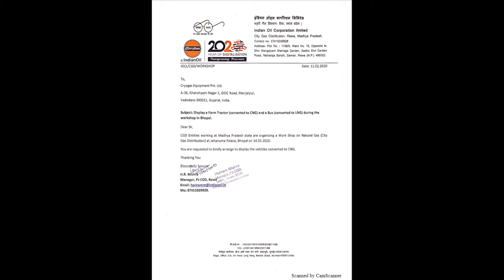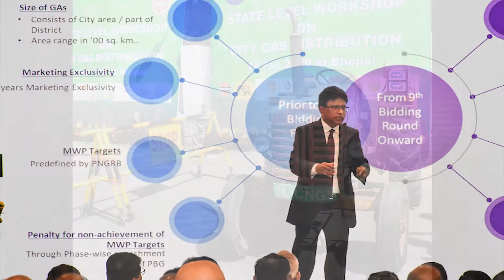Auto LNG Cryo Solutions converted Bus Diesel Tank replaced with LNG Fuel Tank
Cryogas Industries and its Group Companies were invited to LNG Workshop organized by Group of CGD Companies who are participating in Madhya Pradesh for the much-awaited Natural Gas into several districts, cities, towns and villages. Cryogas, LNG Express and Auto Cryo jointly displayed their capabilities to enable last-mile users like domestic, commercial, industrial, automobile and several other consumers of Natural Gas and getting benefits from the use of Natural Gas.

Auto LNG Cryo Solutions converted MSRTC bus and other vehicles to operate from LNG in place of diesel.
The old diesel tank has been removed and replaced with an LNG fuel tank.
This fuel tank is manufactured under Petroleum and Explosives Safety Organisation (PESO) approval
The clearance from the road is provided to meet the required regulations.
Auto LNG Cryo Solutions have taken trials on empty roads, in the middle of the traffic, in dense peak hours, at signals and also on gradients.
The conversation has been carried out by our partner from stage Poland, and witnessed by the teams from Petronas, Mitsubishi, torrent, Gujarat Gas, GSPL, Sabarmati Gas.